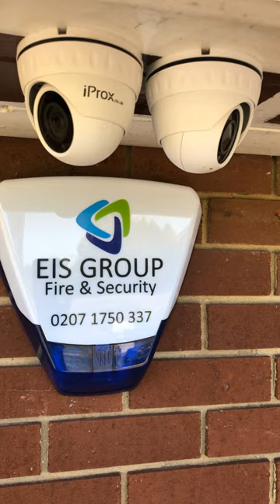Installing a CCTV & fire alarm system